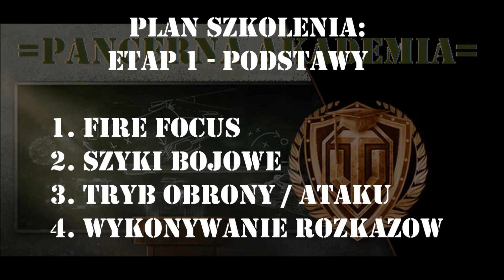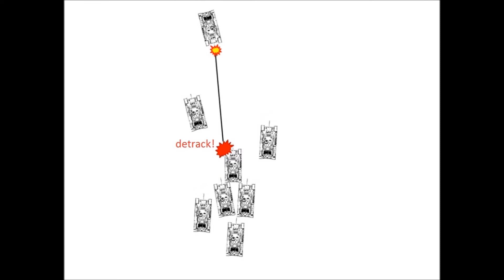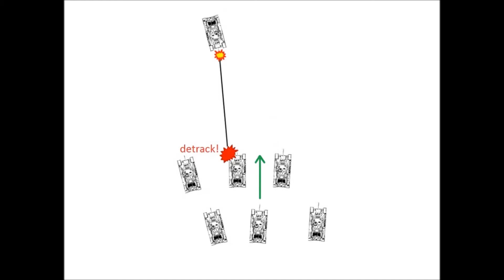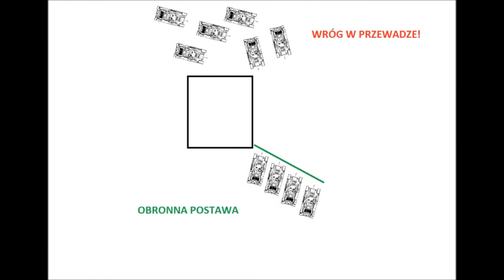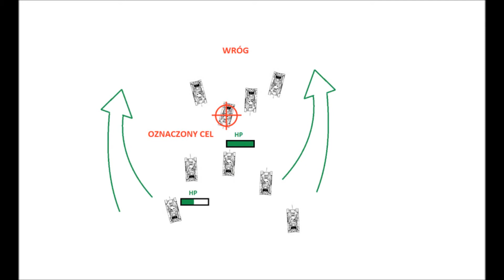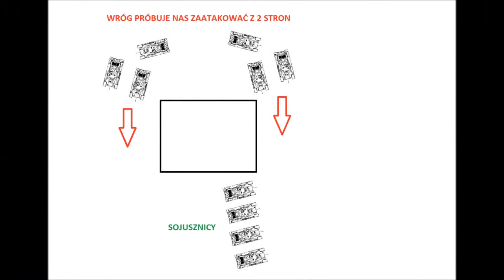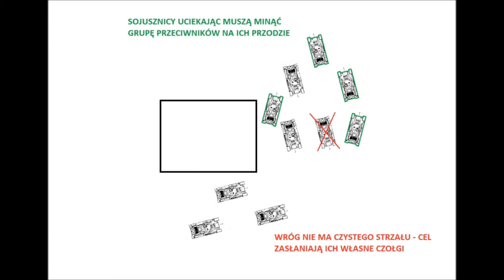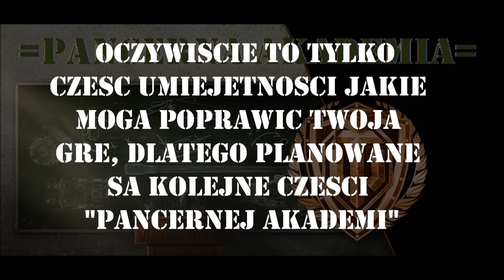"pancerna akademia" cz. 1 podstawy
Witajcie, jestem pancerny_dany!
W WO-cie najbardziej kręcą mnie gry drużynowe. Współpraca wszystkich członków drużyny jest gwarancją sukcesu. Swoje skromne doświadczenie w rozstawianiu postanowiłem wykorzystać i stworzyć materiał szkoleniowy, który przede wszystkim skupi się na skoordynowaniu pracy teamu.

Kiedy byłem w PLE, stworzyliśmy specjalny program - "Pancerna Akademia" (od mojego nicku ;) który miał na celu ujednolicenie standardów i zapoznawanie z nimi rekrutów. Po jakimś czasie postanowiłem stworzyć materiał szkoleniowy oparty na tym czego uczyliśmy. Niestety klan PLE się rozpadł i postanowiłem udostępnić nakręcony materiał wszystkim ;)

Są to rzeczy niby oczywiste, ale czasami można o nich zapomnieć ;) Mam nadzieję, że materiał się spodoba, i że dzięki jego obejrzeniu Wasz klan poprawi współpracę ;)
Kto wie, może dzięki niemu przyjdzie nam stoczyć ciekawsze bitwy ;)

Planuję stworzyć także 2 kolejne części - techniki średnio zaawansowane, i techniki zaawansowane, przedstawiające umiejętności bardziej indywidualne, ale także przydatne w grach drużynowych. Dzięki umiejętnościom poszczególnych graczy cały zespół rośnie w siłę ;)